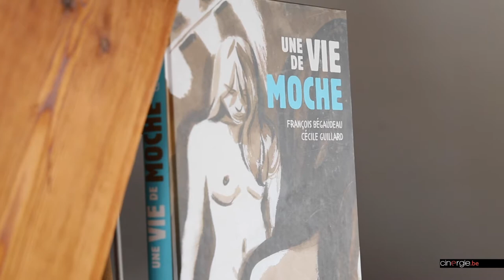Rencontre avec Mara Taquin, actrice dans Rien à foutre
"À Cannes, on se met aussi la pression tout(e) seul(e)!"

Après Hors Normes en 2019, dans lequel elle campait une éducatrice, la Bruxelloise Mara Taquin va à nouveau monter les marches du Festival du Cannes, puisqu'elle joue aux côtés d'Adèle Exarchopoulos dans Rien à foutre, premier long-métrage belge d'un tandem français (Emmanuel Marre et Julie Lecoustre), sélectionné à la Semaine de la Critique.

Rencontre au domicile ixellois de cette jeune comédienne vue dans Ennemi Public et qui bientôt, sera l'héroïne d'une autre série de la RTBF (Fils de) et du film La Ruche de Christophe Hermans, aux côtés de Sophie Breyer (La Trêve). Entre bien d'autres choses.